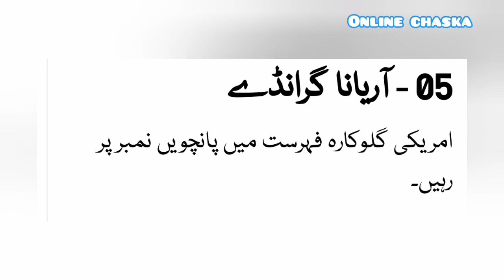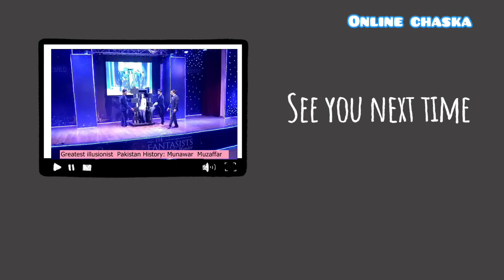ten most beautiful women 2022